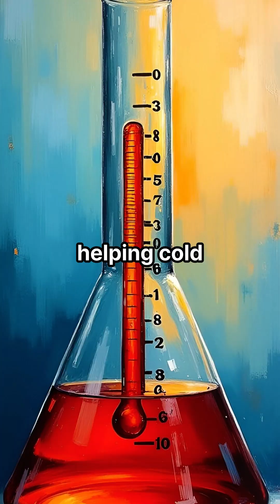Hot Water Can Freeze Faster Than Cold Water! ❄️🔥| FunFacts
Did you know that hot water can sometimes freeze faster than cold water?
This bizarre mystery is called the Mpemba Effect,
and even today scientists still debate why it happens.
Evaporation, convection, supercooling…
none of these fully explain it. ❄️🤯
Physics is still full of surprises!